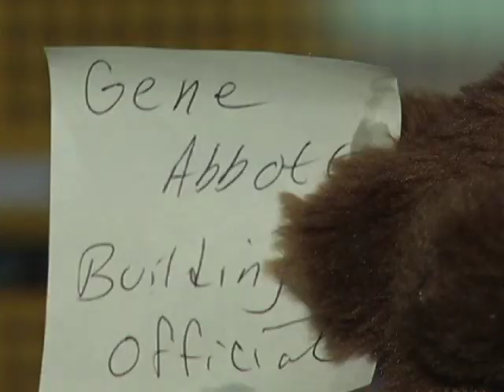Lakeville Puppets - Meet Lakeville's Building Offical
Wordy Wolf meets Building Official Gene Abbott.